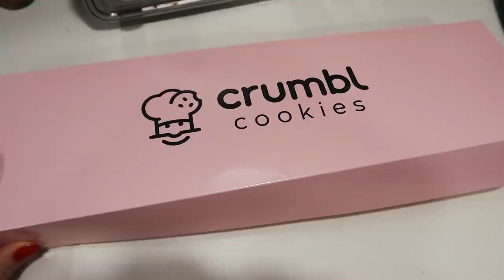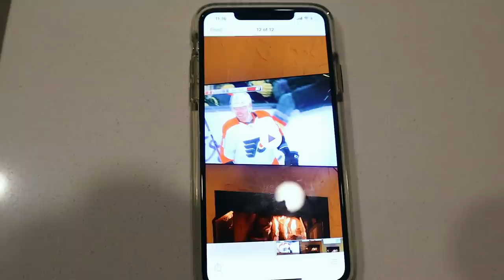Max's 1st NHL Goal, Crumbl Cookies + Dinner w/ Gracie | Vlogmas Day 12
xoxo,
Gretchen